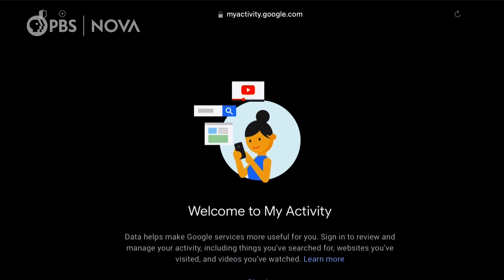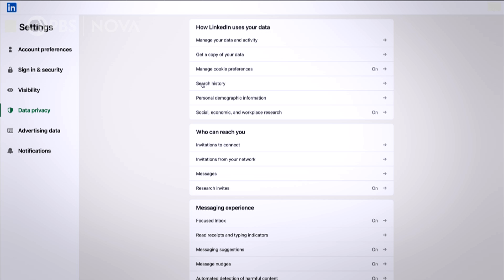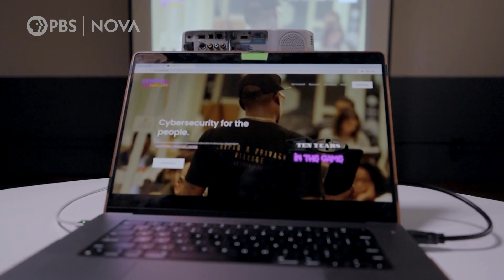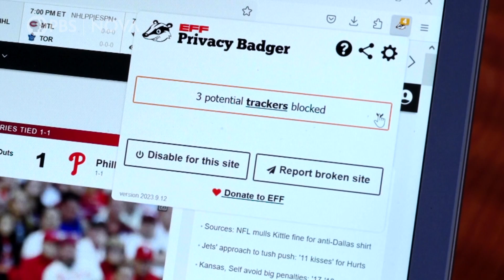How To Make Your Online Data More Private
You do have some control in how much data you share online.